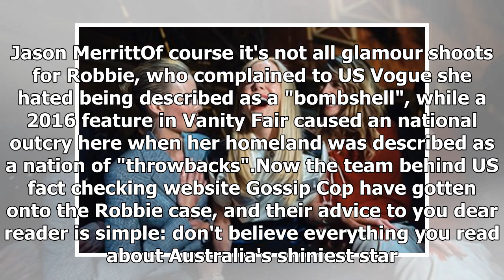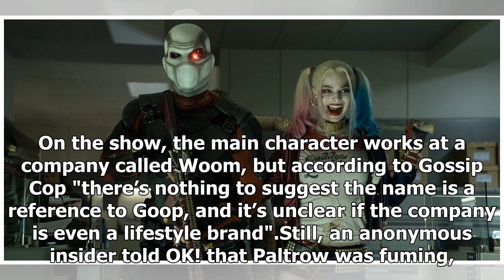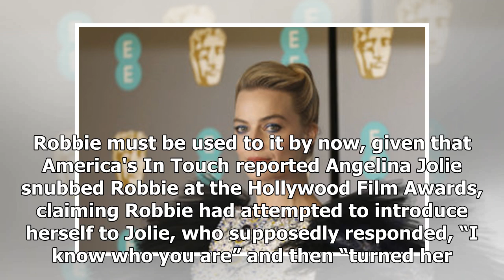Sorting fact from fiction in the case of Margot Robbie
She is Hollywood's star of the moment and you only have to look at the magazine stands in your local supermarket to see "our" Margot Robbie's ascent to the top of the showbiz tree is complete. Margot Robbie has well and truly climbed the Hollywood ladder. Credit. Jason MerrittOf course it's not all ...